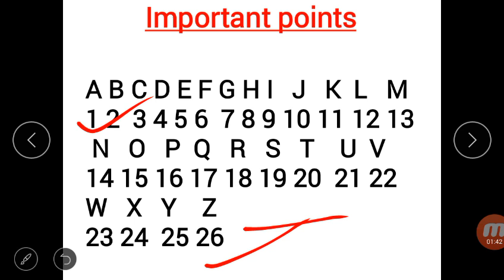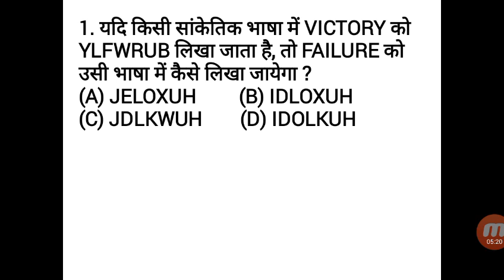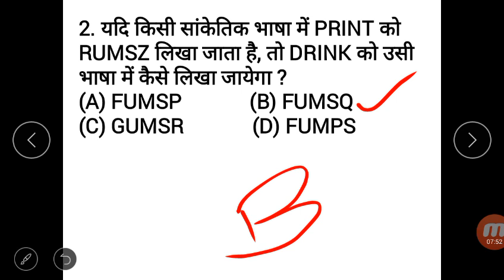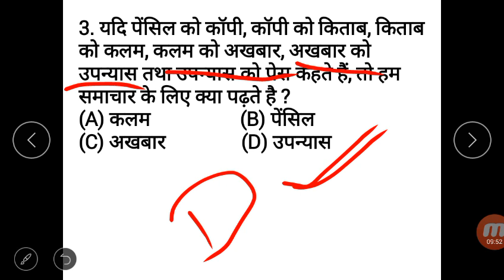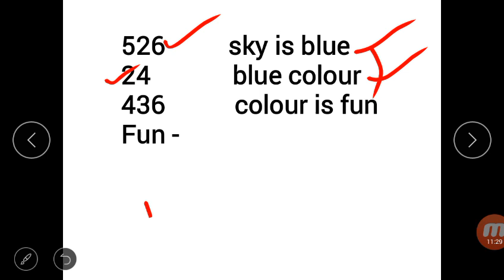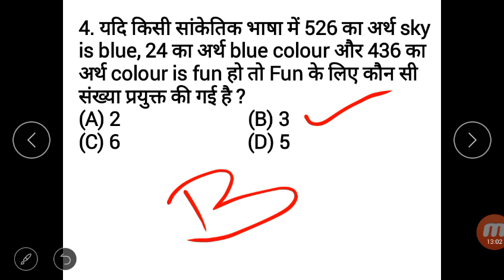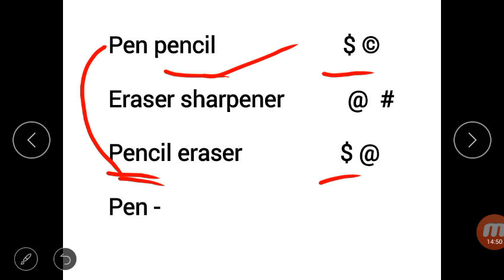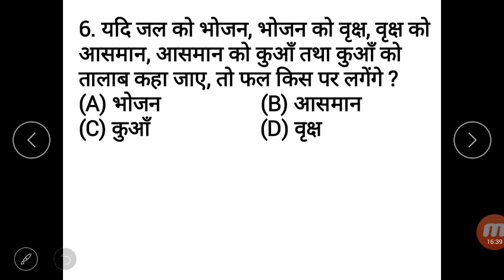IAF airforce most important reasoning coding-decoding chapter-1 | REASONING AA SSR academy 24x7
Academy 24x7